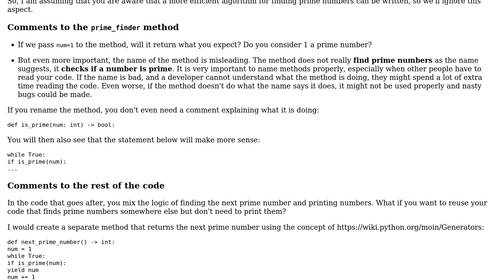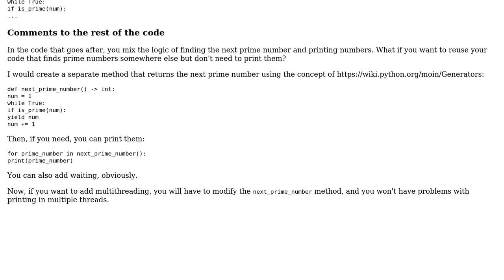Code Review: Python prime finder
With thanks & praise to God, and with thanks to the many people who have made this project possible! | Content (except music & images) licensed under CC BY-SA | Music | Images & others | With thanks to user K00lman user Hlib Babii and the Stack Exchange Network Trademarks are property of their respective owners. You are responsible for your own actions.